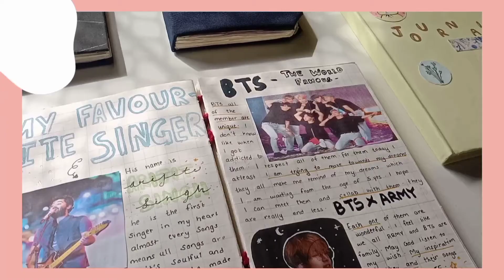•My handmade book collection 🌸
hi friends.

today I showed my handmade books I made .I thought let me show you some different things.there are more but some are not proper .

And do let me know what type of video u want next I will try for it.

be safe and keep smiling 🙂

Bye bye .